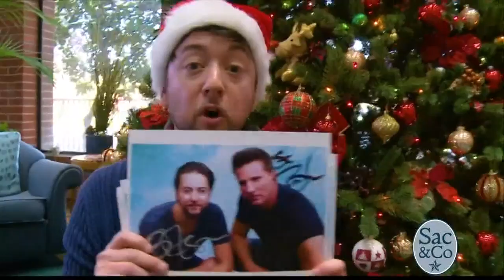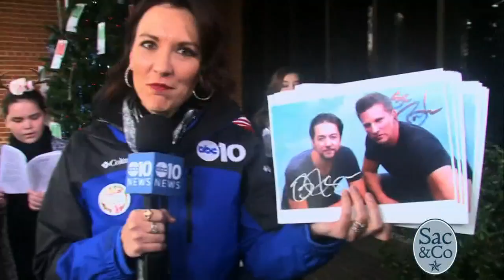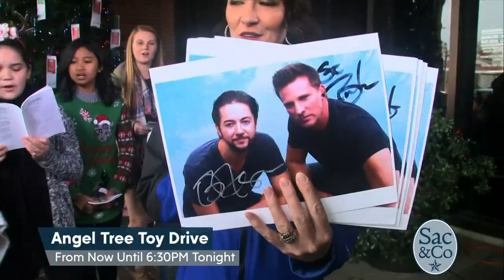Angel Tree Toy Drive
Grant the wish of a child right here in your community through our Angel Tree Toy Drive!